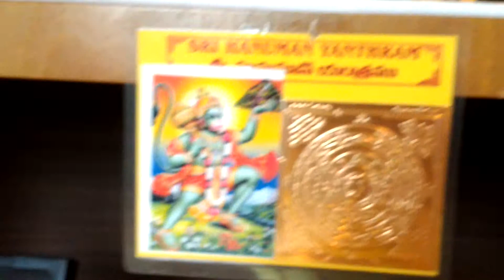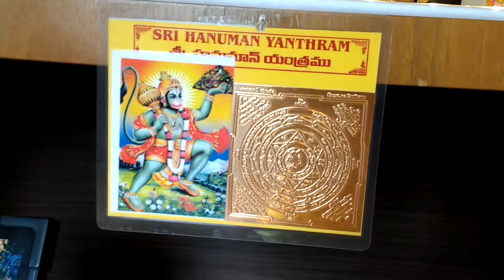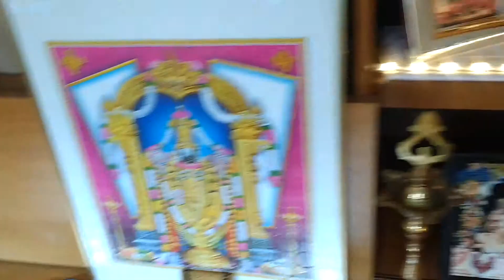Rama Navami 2019